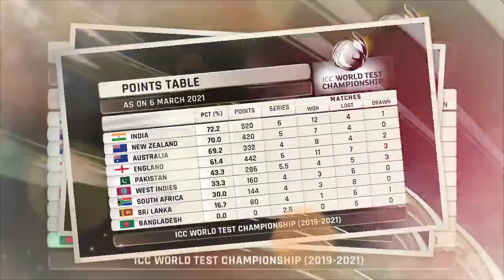ICC Test Championship Final Venue will change | WTC Final Venue news telugu | India vs New Zealand